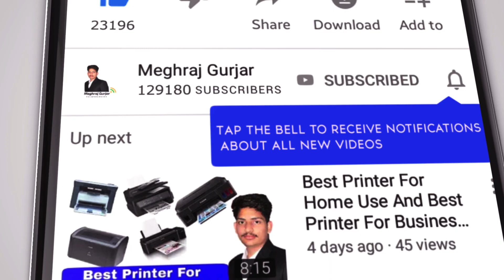How To Solution Notification Problem | Multiple Notification Problem